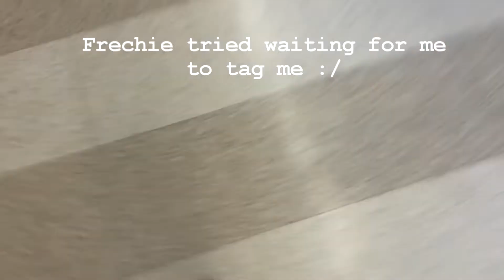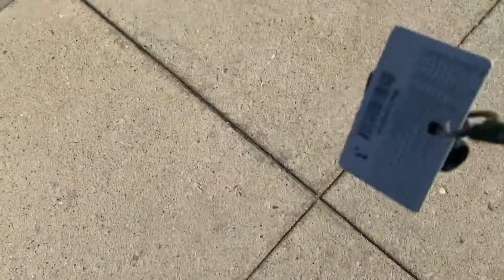Playing Tag At School Ep 1 & Finale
I miss school... Not school just my friends and volleyball.

The thumbnail is our principal Mr.Jalapeno I mean Jaramillo